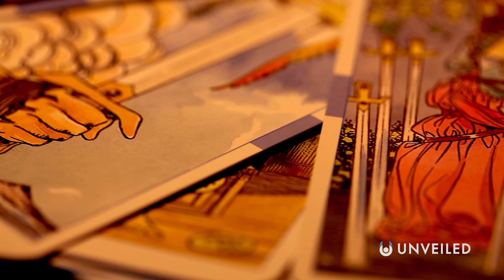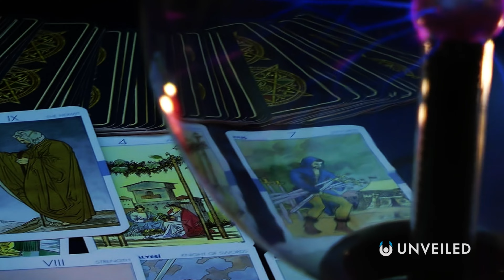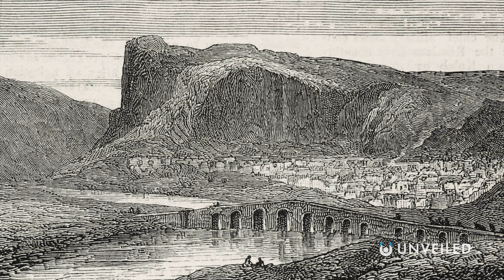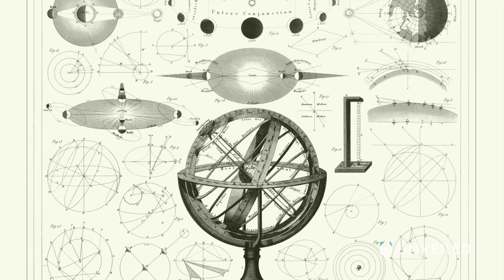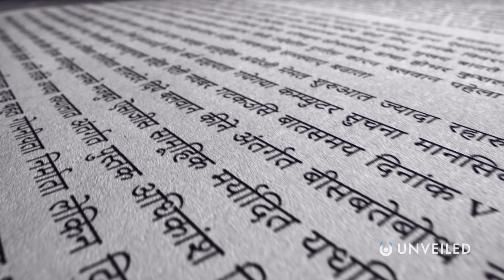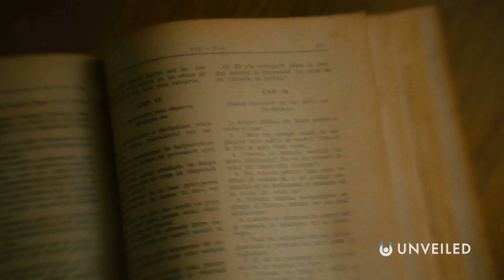4 Ancient Predictions That Came True | Unveiled (+Mystery Ep.)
How did they KNOW?? Join us... and find out!

In this video, Unveiled takes a closer look at some of the most bizarre examples of predictions made in ancient times... that eventually came true!